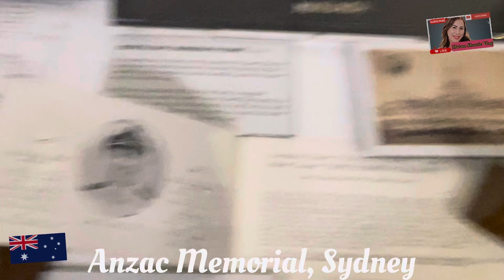tourist/Ma'am Shawie Vlog